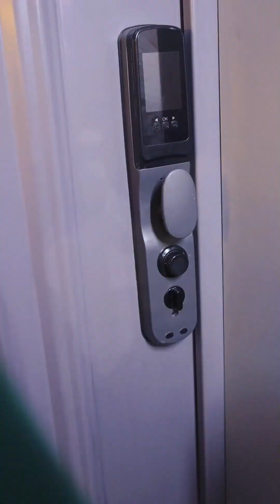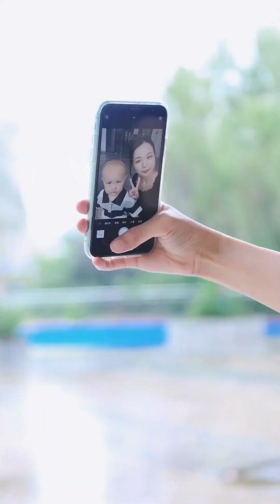人口販子假裝社區保全欲進入住戶房，小宸哥瞬感不對勁，一招識破此人身份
❤️傳遞兒童安全知識❤️ 💙我是胡智宸，今年6歲了💙 讓小朋友學會更好的保護好自己~